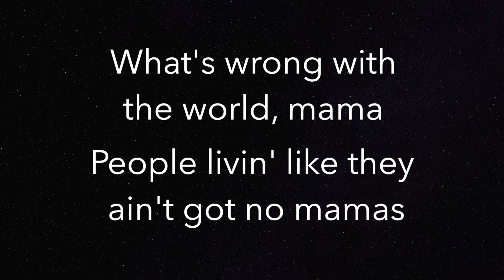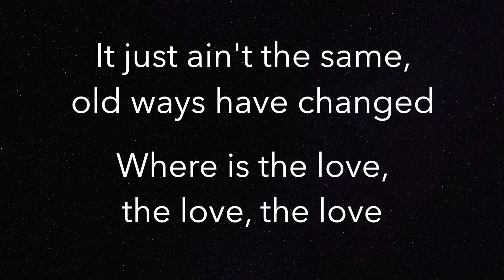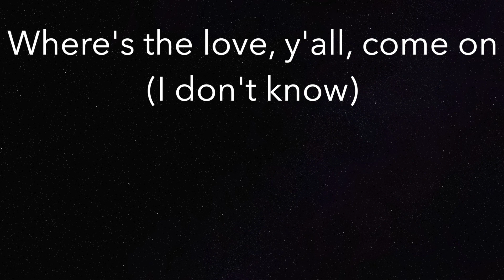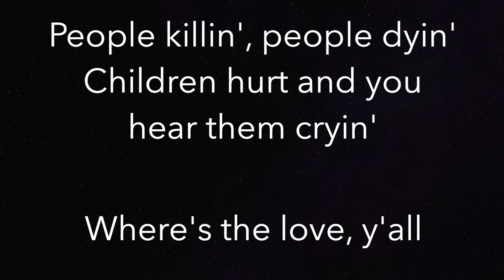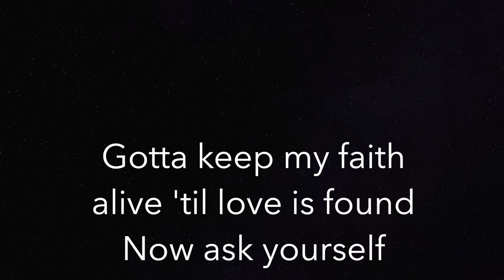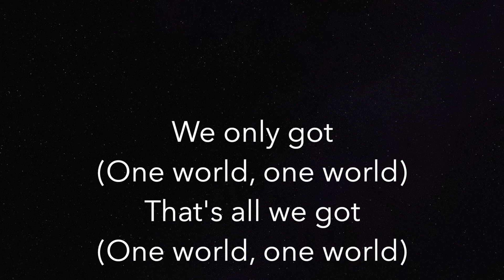Where Is The Love? (HIGHER +3) - The Black Eyed Peas - Piano Karaoke Instrumental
Piano Karaoke Instrumental for "Where Is The Love?" by The Black Eyed Peas (+3 Semitones Higher)